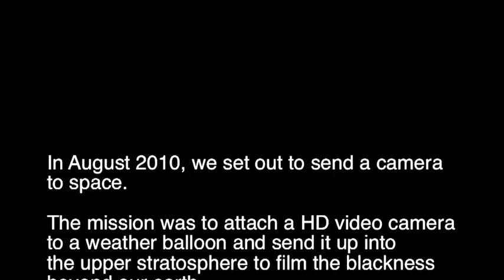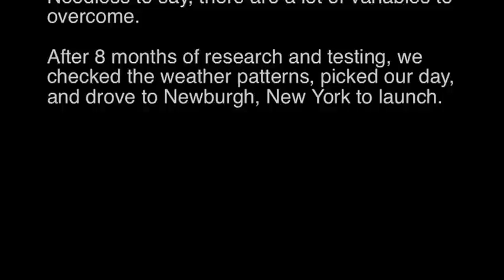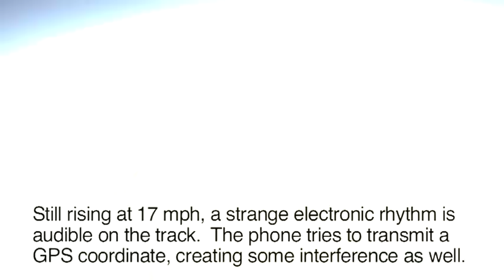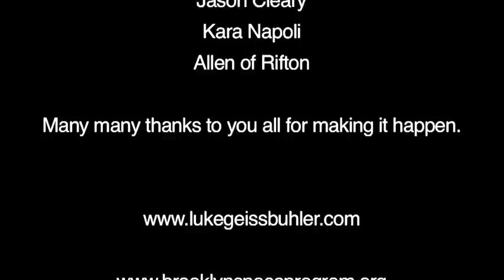Project Learning for Life: Luke Geissbuhler at TEDxYouth@BFS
As a cinematographer Mr. Geissbühler has photographed many renowned documentaries and feature films including "Buck", "Borat" and "Helvetica" as well as Steelcase's very own "One Day."   As a self-taught engineer and innovator, he has developed many devices including electric scooters, furniture, camera modifications and a full-size electric car called the Zevi.  Raised by two graphic designers and trained as a filmmaker, he attended New York University's Tisch School of the Arts and worked in special visual effects before venturing out to a successful career in cinematography.  He now lives in Brooklyn with his wife Cara and nine-year-old son Max.

As a weekend project, Luke and Max built a homemade spacecraft that managed to rise 120,000 feet into the upper stratosphere.  The low-tech craft captured video of the Earth's glowing curvature set against the blackness of space before it landed itself back on the ground to send out a beacon and be recovered.  Having traveled throughout the globe for work, Luke's diverse background has given him a broad and unique perspective on our world in the next century.